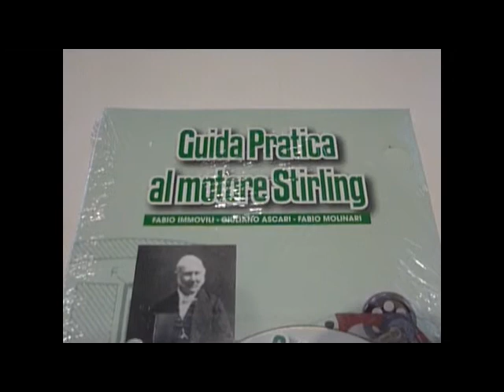Guida Pratica al motore Stirling. Libro dedicato al motore Stirling. Manuale dedicato allo Sterling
Libro dedicato al motore Stirling. Teoria e pratica del motore Sterling. Cos'è e come funziona il motore Stirling